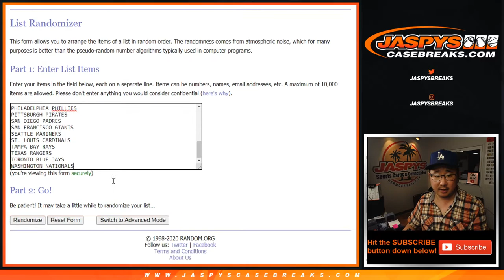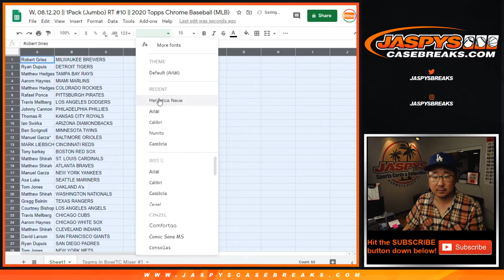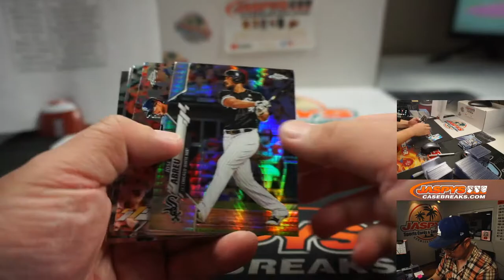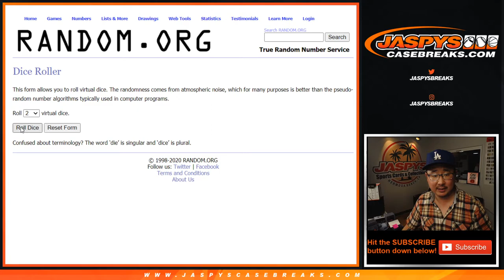W, 08.12.20 || 1Pack (Jumbo) RT #10 || 2020 Topps Chrome Baseball (MLB)